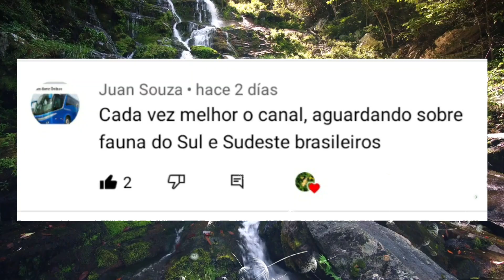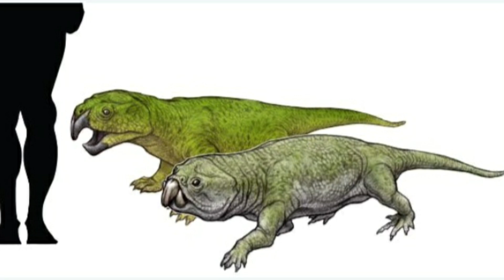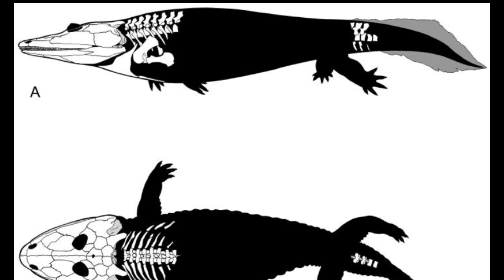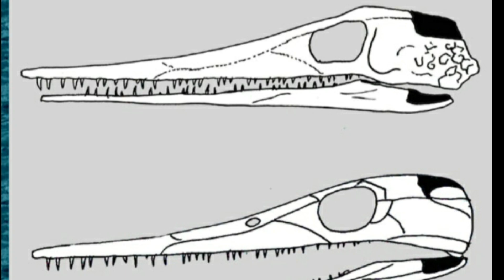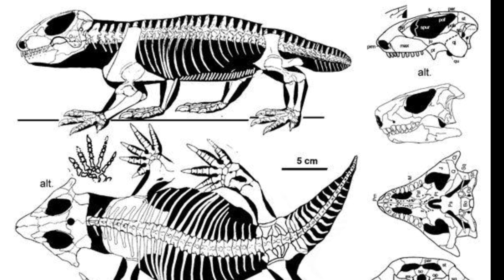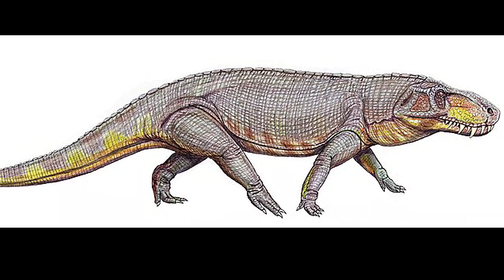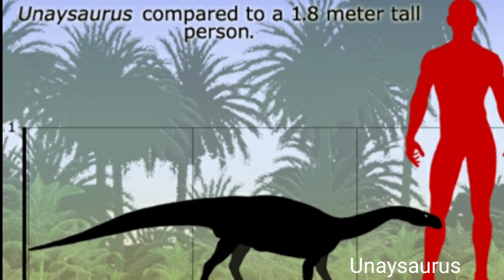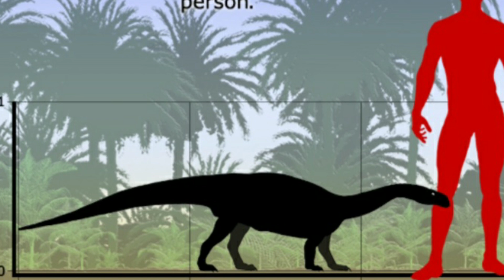ANTIGUOS FÓSILES en el Sur de Brasil Dinosaurios Primitivos!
Increíbles fósiles del Pérmico y Triásico en el sur de Brasil! 😳